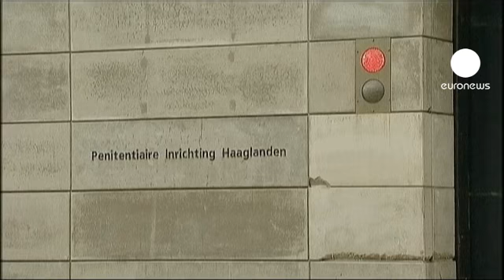Judge clears Mladic for war-crimes trial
A court in Belgrade has ruled that Ratko Mladic is fit enough to be extradited to The Hague to be tried for genocide.

The once fearsome Bosnian Serb general appeared frail on Thursday following his arrest after 16 years as a fugitive.

The judge said a medical team had cleared him for further legal proceedings.

His family though said he was in no fit state to answer charges that he ordered the Srebrenica massacre and the murderous siege of Sarajevo during the 1990s Bosnian war.